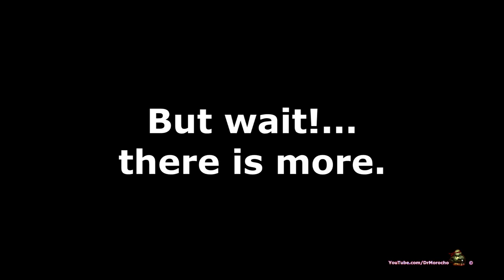Filling A Crossword Puzzle While Driving?!! - EA60TGZ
Two birds killed in one shot.
EA60TGZ and MM64KTV